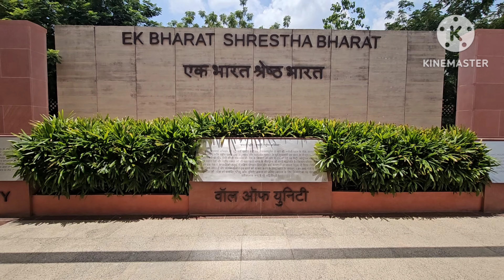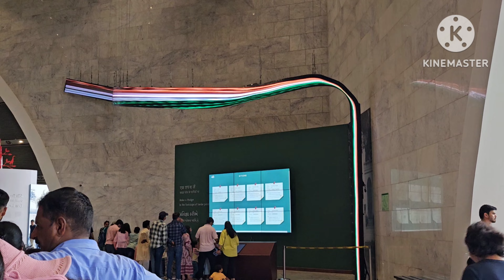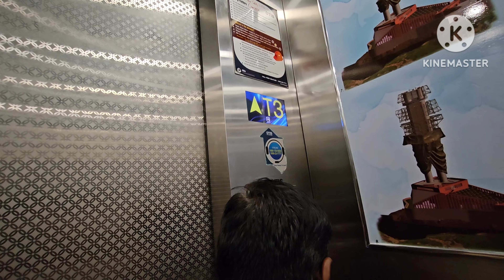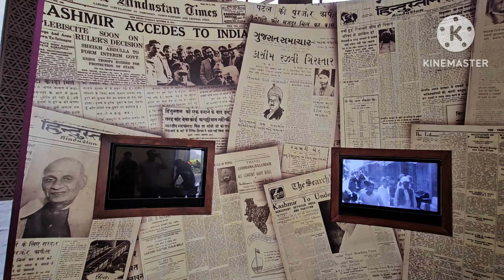Virtual tour of Statue of Unity | Ahemdabad - Ektanagar Jan Shatabdi Se Statue of Unity Tak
travelling to visit the tallest statue in the world.